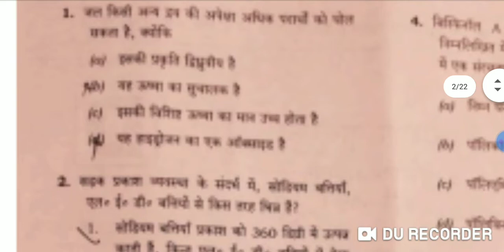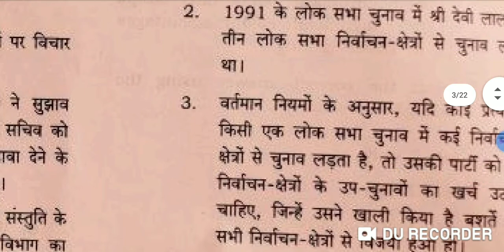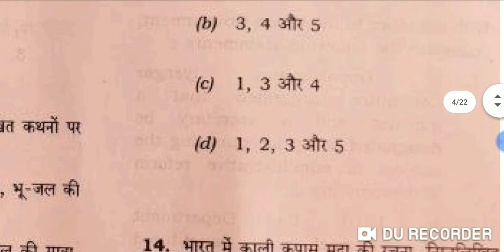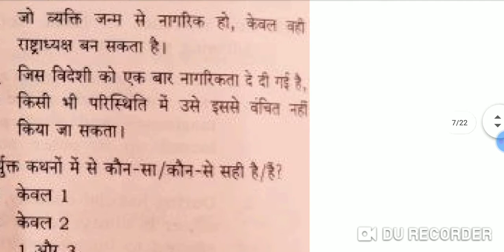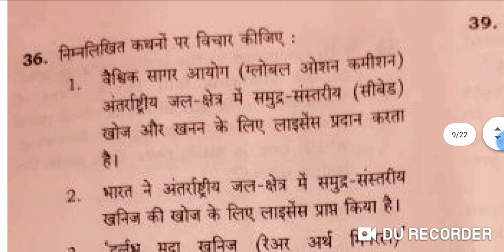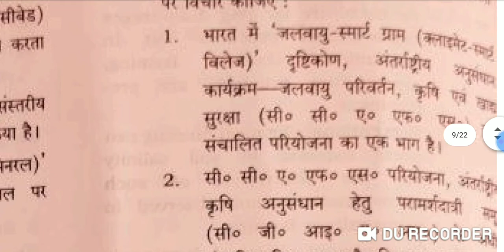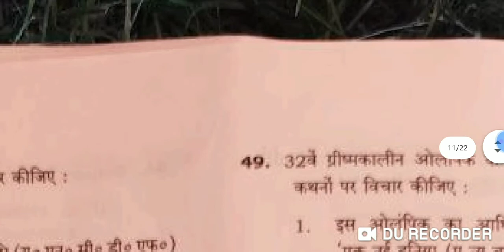upsc exam paper 2021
Under Article 320 of the Constitution of India, the Commission is, inter-alia, required to be consulted on all matters relating to recruitment to civil services and posts. The functions of the Commission under Article 320 of the Constitution are:

Conduct examinations for appointment to the services of the Union.

Direct recruitment by selection through interviews.

Appointment of officers on promotion / deputation / absorption.

Framing and amendment of Recruitment Rules for various services and posts under the Government.

Disciplinary cases relating to different Civil Services.

Advising the Government on any matter referred to the Commission by the President of India.